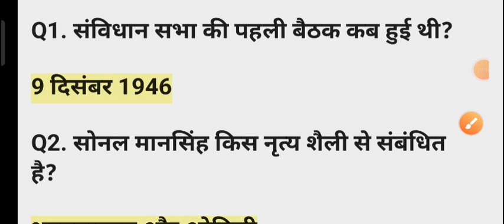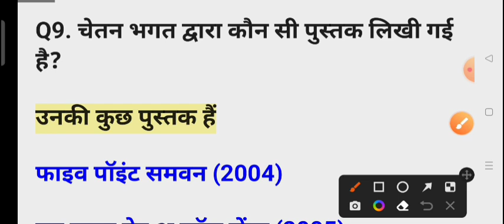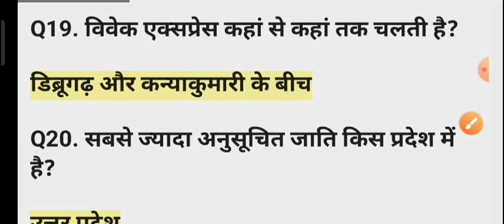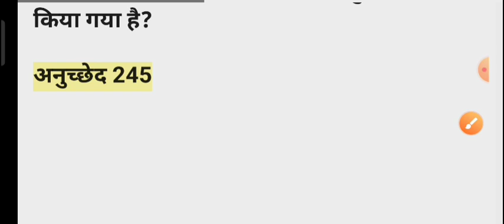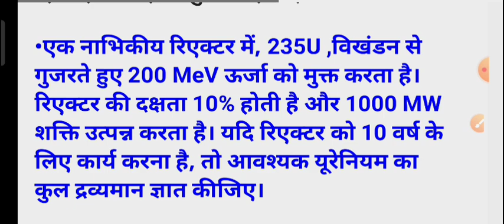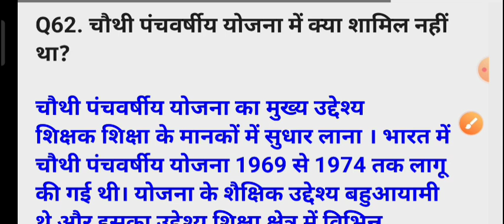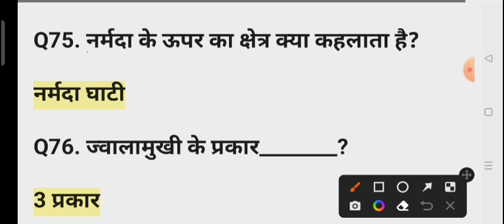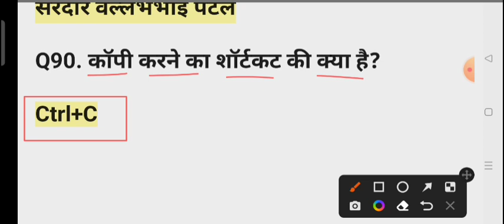Delhi Police 1 December 2023 All Shift Question/Delhi Police 1 December All Shift Question Paper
PDF प्राप्त करने के लिए हमारा व्हाट्सएप ग्रुप ज्वाइन करें